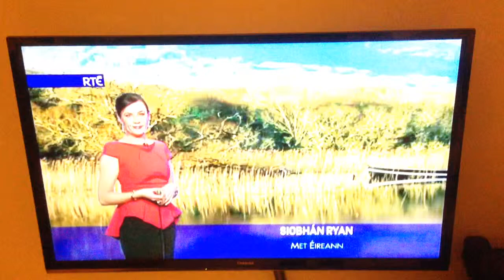Rte weather tv blooper